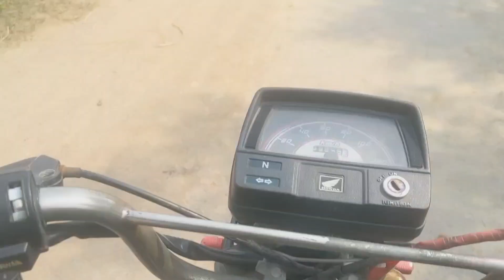Imran Khan versis Nawaz Sharif (wazir e Azam Pakistan Nawaz Sharif)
PTI Mili nagma
Nawaz Sharif Pakistan wazir e Azam
live news Lahore